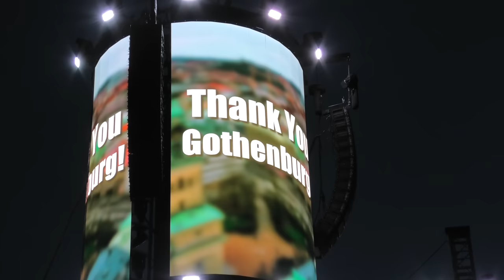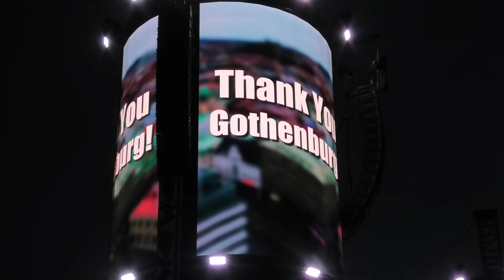Metallica - 2023-06-16 - Ullevi, Gothenburg, Sweden (Full Show, 4K)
Live @ Ullevi, Gothenburg, Sweden (June 16, 2023)

M72 World Tour. 2 nights, 2 different sets, 2 different opening acts. In the round at the 50 yard line.

Supporting bands: Volbeat, Mammoth WVH

1st show of 2 in Gothenburg.

No need to comment about the sound quality, it is what it is! Purchase the official soundboard audio from the show:

No sound for the last few minutes of the video due to audio copyright (The Ecstasy of Gold, Morricone tribute album, 2007).

Thumbnail photo by Joachim Nywall/GotEvent

Setlist:

00:00 The Ecstacy of Gold
01:33 Creeping Death
08:08 Harvester of Sorrow
14:24 Holier Than Thou
19:04 Until It Sleeps
25:23 72 Seasons
32:43 If Darkness Had a Son
39:31 Kirk & Rob Doodle
41:33 Fade to Black
50:25 Sleepwalk My Life Away
59:07 Orion
1:07:15 Kirk Doodle
1:08:41 Nothing Else Matters
1:16:18 Sad But True
1:23:45 The Day That Never Comes
1:33:30 Battery
1:38:44 Fuel
1:43:34 Seek & Destroy
1:51:27 Master of Puppets